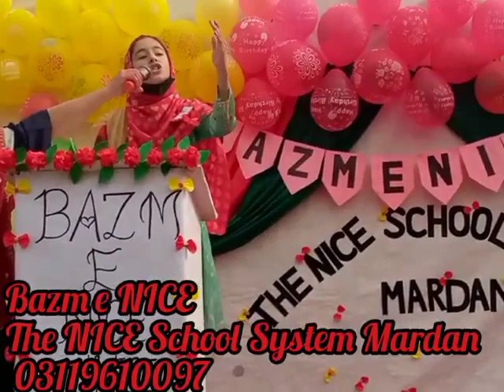Bazm e NICE Part 2